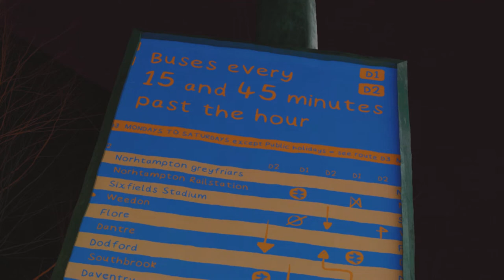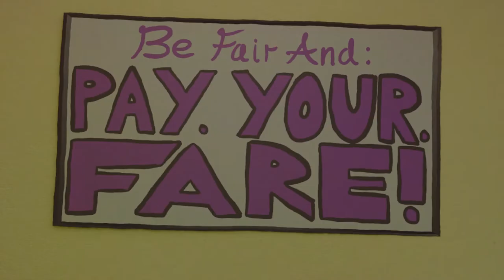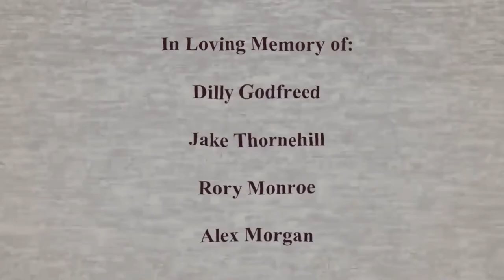RUN AWAY - Animated analogue horror short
A fun little movie I made for kids